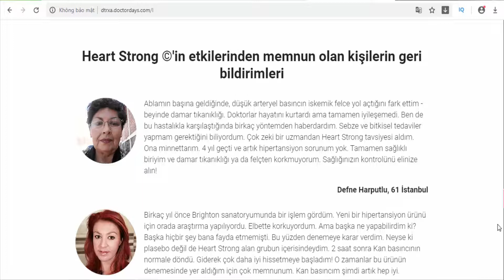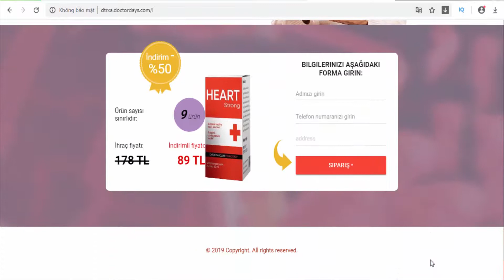Heart Strong - Hypertension, remedy for hypertension - Turkey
Heart Strong - Hypertension, remedy for hypertension - TR/Turkey